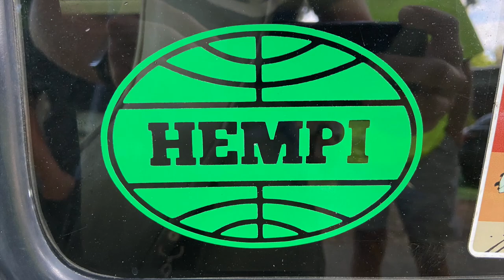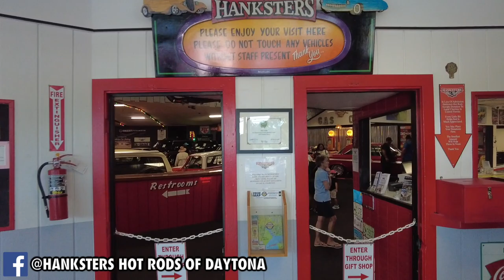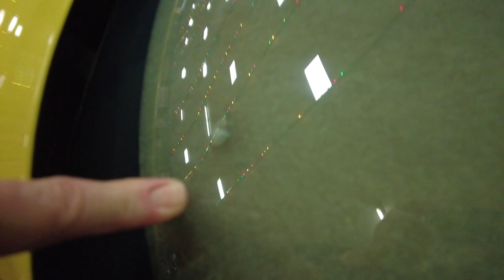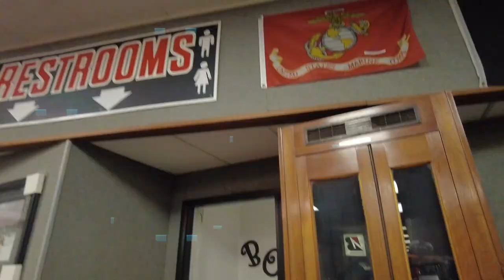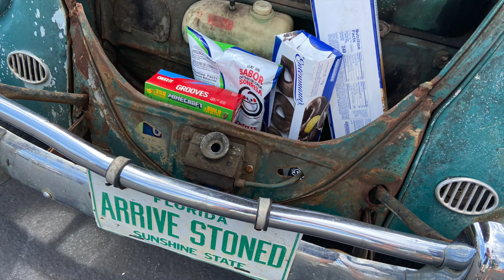No Dough Weekend 2022: Hankster's Museum & Ormond Scenic Cruise | Saturday (Day 2)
▷▷▷COME ON OUT TO THIS YEARS NO DOUGH!!! It's in March this year!

~In This Video We're Taking it Back 9 months ago and continuing our journey where we Attended "No Dough Weekend 2022" In April of Last Year!
You'll get to see us head over to the "Southeastern Baywindow Rally" and check out all the sweet Baywindow Buses, Afterwards we headed over to Hankster's Hot Rods Museum to check out their excellent collection of a wide variety of classic cars while also checking out all the beautiful Spilt Window Buses that showed up to the "Bulli Brigade Spring Meet".
Then we hopped in the "66 Wanna Be" and cruised back to Nova Family Campground where we got ready to go on our Annual Cruise we go on every year around the Ormond Scenic Loop!
After the cruise we stopped by Giuseppe's Steel City Pizza to see all the awesome VWs that came out and we also grabbed some scrumptious Pizza!

All the Support is Greatly Appreciated Seen How This Is A Family Ran Channel:).

▷The Pinnacle Hip-Hop Radio! ▷ For All Your Old School Hip-Hop Needs!

◄Motors Here @Just Buggin will be rebuilt by Gary Johnson or Frank Fullone (Aircooled Fool)
             (as of July 6th, 2021)

◄Intro(Made By a Friend):
         Jason's

-GoPro Hero 8 w/ Media Mod
      (Mic): Rode Wireless Go 1
                 & Movo GM-100
-(2) GoPro Hero 4
      (Mic): Movo GM100
-GoPro Hero +
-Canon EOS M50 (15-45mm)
-Zhiyun - WEEBILL-S
-DJI Pocket 2 Creators Combo
-16' 2019 Macbook Pro i9
-27' iMac
-(Mic): USB Lavalier Microphone-MAONO AU-UL10
-iPhone 11